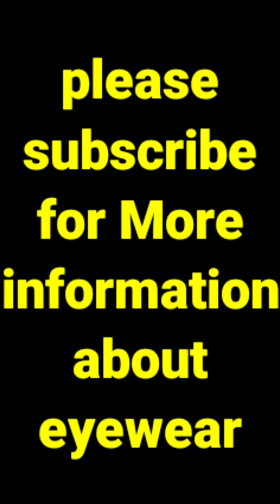Top 10 Trending Sunglasses for men 2022/link in des.box#shorts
Top trending sunglasses for men
hello friends is video mein Maine aap sabhi logon ko top 10 trending sunglasses bataen ummid karta hun aap log bhi acchi lagi hui

AMAZON
LINK of all PRODUCTS shown in VIDEO
1)kabir singh sunglasses :-=
2)iron man sunglasses-=
3)sahil khan sunglasses
4) Transparent sunglasses=
5)kratik aryaan =;
6)Ritik rosan war sunglasses=
7)Ranvir singH Sunglasses=
Complete Playlist on Trending Sunglasses 😎

kingoptical
sunglasses
trendingsunglasses
Toptrendingsunglasess
sunglassesformen